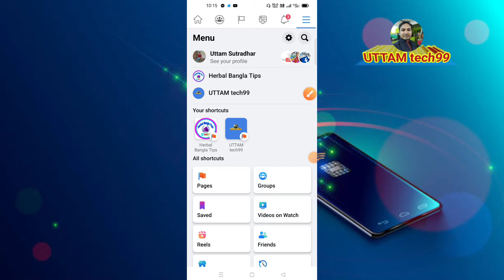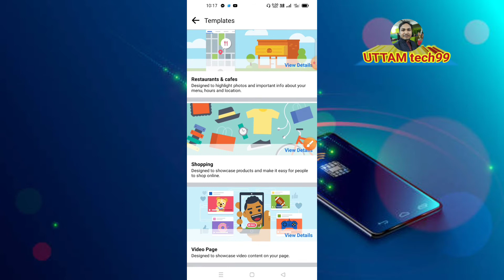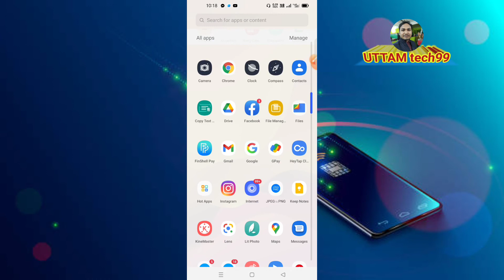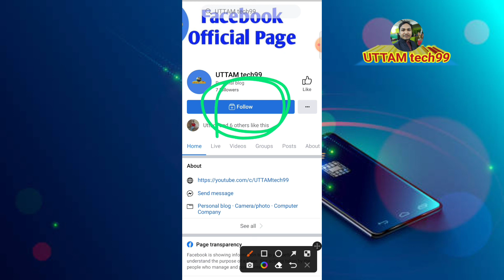How To Add Follow Button On Facebook Page Bangla Tutorial কিভাবে ফেসবুক পেজ ফলো বোতাম অ্যাড করবেন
facebook page add button bangla
How to fix Facebook profile page follow button is not visible
facebook follow button on profile page new update 2022
facebook page follow button not showing facebook new page experience update